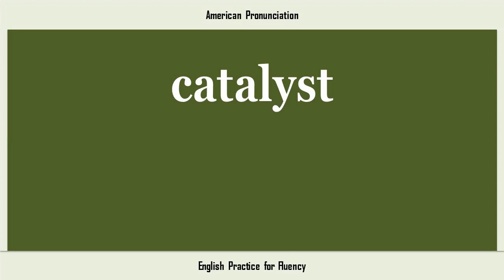catalyst, How to Say or Pronounce CATALYST in American, British, Australian English